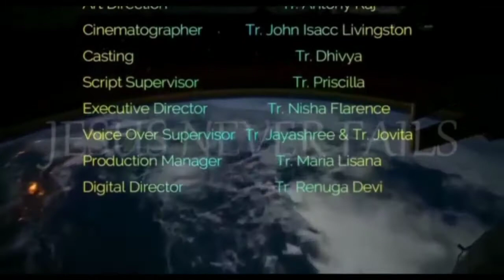Social Block 3-Fun with family